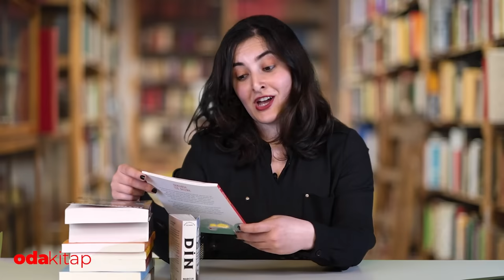Bilge Kağan Yazıtındaki Sır Ortaya Çıktı | Eski Türklerin Dini Gök Tanrı Değildi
Eski Türklerde Gündelik Hayat isimli kitap kaleme alan Erhan Aydın, Odakitap editörü Cansu Karakuş’un sorularını cevapladı. Türklerin en eski kayıtlarında neler vardı?
Bayramları nasıl kutluyorlardı? Türklerin kullandığı 12 Hayvanlı Türk Takvimi’nin bilinmeyenleri nelerdi? Eski Türklerin yaşayışı nasıldı?

Haftanın Kitapları:
Erhan Aydın, Eski Türklerde Gündelik Hayat, Kronik Kitap
Dakikalar İçinde Din, Kronik Kitap
Merdan Yanardağ, İçtihad Kapısı, Kırmızı Kedi Yayınevi
Murat Uyurkulak, Tol, Can Yayınları
Mahir Ünsal Eriş, Dünya Bu Kadar, Can Yayınları
Selim İleri, Düşüşten Sonra, Everest Yayınları
Ormanda Tek Başına, Can Yayınları
Stendal, Kırmızı ve Siyah, İthaki Yayınları